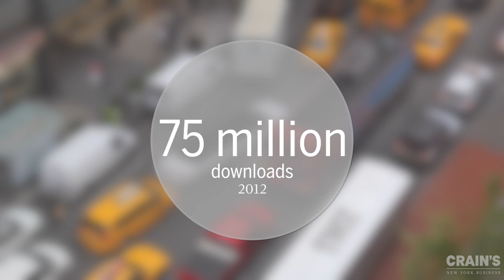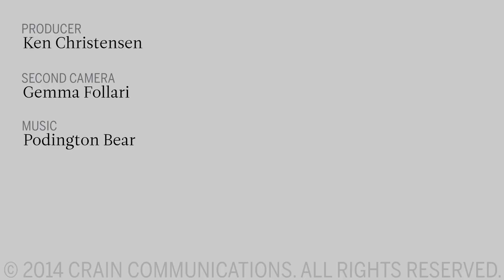Shutterstock thrives on independence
Jon Oringer, CEO of the seller of stock photos, videos and music, explains the virtues of not taking venture capital.